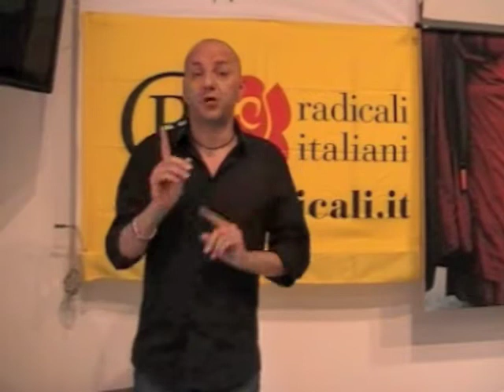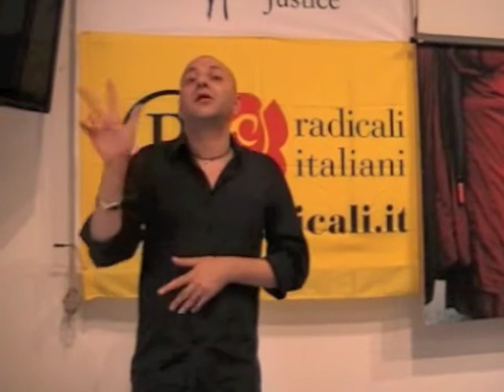tribuna Rai sui Referendum 2011: un sordo denuncia assenza di democrazia - versione LIS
Alla tribuna sui referendum andata in onda alle 17.15 su Rai2, Marco Gobbi, cittadino sordo, è intervenuto nello spazio concesso dai Radicali e, nello stupore e nel silenzio generale, si è rivolto ai telespettatori nella lingua dei segni, ponendo una questione di democrazia.
Questo video è stato registrato successiva,ente alla partecipazione alla tribuna rai per consentire anche ai cittadini sordi la tribuna referendaria in lingua internazionale dei segni, LIS.